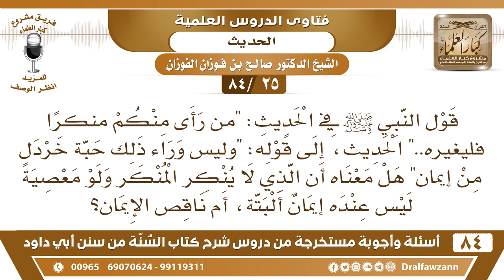[25 /84] هل الذي لا ينكر المنكر ليس عنده إيمان البتة؟ | الشيخ صالح الفوزان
[25 /84] السؤال: قول النبي ﷺ في الحديث: "من رأى منكم منكرا فليغيره.." الحديث، إلى قوله: "وليس وراء ذلك حبة خردل من إيمان" هل معناه أن الذي لا ينكر المنكر ولو معصية ليس عنده إيمانٌ ألبتة، أم ناقص الإيمان؟
 الجواب: إذا لم ينكر المنكر، إذا قال: ما يخالف، هذا لا بأس به، الزنا لا بأس به، السرقة لا بأس بها ولا يرى أنه منكر هذا كافر مكذب لله ولرسوله، فإذا استحل الحرام وحرم الحلال وقال لا بأس كله سواء ولا ينكر الحرام فإنه يكون كافرا «ليس وراء ذلك من الإيمان حبة خردل»
 فالذي يقر الأشياء المحرمة ويراها مباحة أو يراها لا بأس بها يكون كافرا."
السيرة الذاتية :
للاشتراك في قناة الشيخ صالح الفوزان

للاستفسار والإقتراحات والدعم
رئيس الفريق
لمشروع كبار العلماء